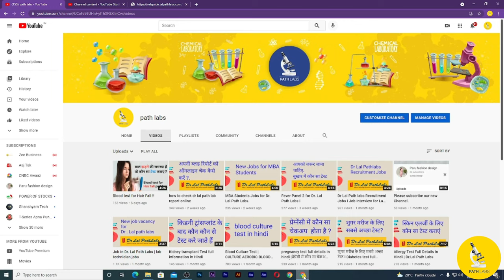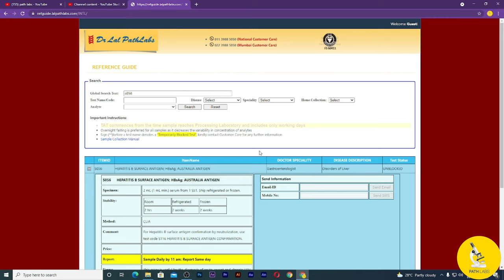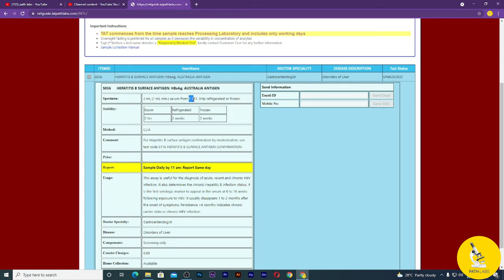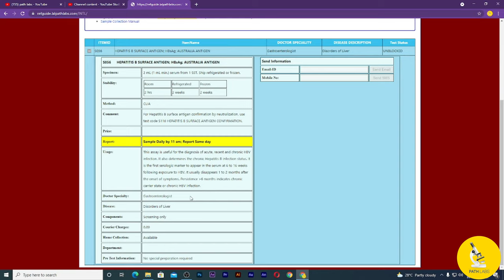Hepatitis B Surface Antigen !! Hbsag Test !! Dr. Lal Path labs.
Dr lal path labs

The “Hepatitis B Panel” of Blood Tests

HBsAg (Hepatitis B surface antigen) - A "positive" or "reactive" HBsAg test result means that the person is infected with hepatitis B. This test can detect the actual presence of the hepatitis B virus (called the “surface antigen”) in your blood.